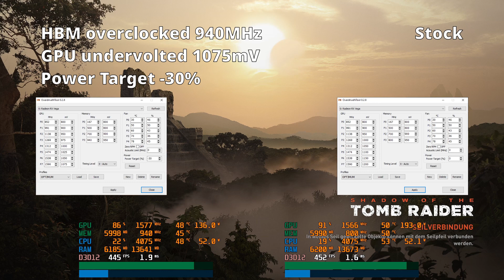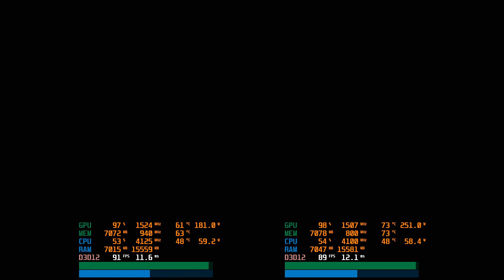RX Vega 56: 30% less power, no performance loss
AMD Radeon RX Vega 56 | HBM overclocked | GPU undervolted | Power Target lowered